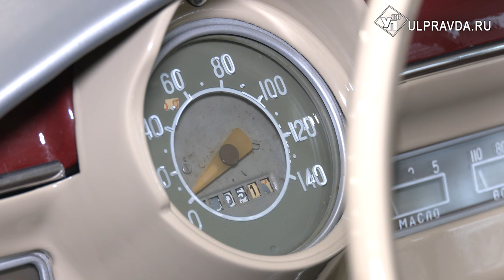История предметов. Что за уникальная «Капля» стоит в ульяновском гараже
Вот такой забавный автомобиль «Капля» ручной сборки представлен в музее «Гараж СССР. РетроМотоТехника» в Ульяновске. Его автор и первый владелец - талантливый автомеханик-самоучка, прославленный мотогонщик, цирковой артист Николай Мундингер. За свою жизнь он создал семь автомобилей.